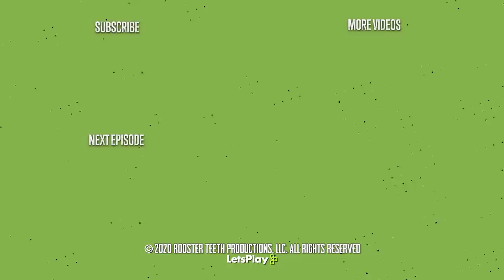Valorant: Git Gud #1 - How Hard Can It Be?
If we're going to make it to Esports, we will have to 'Git Gud' in Valorant.